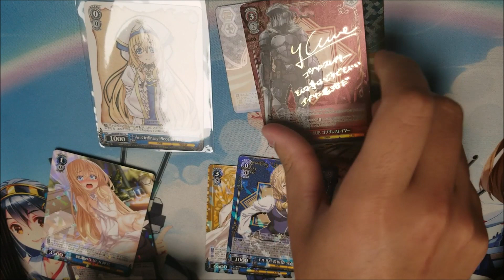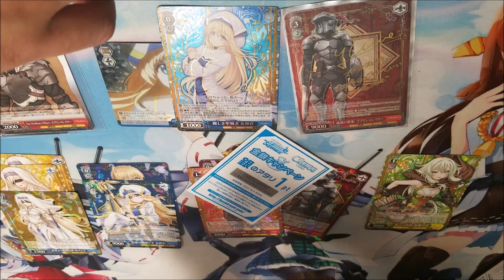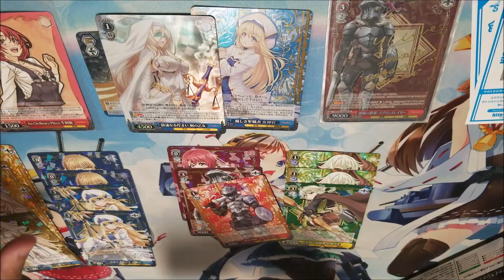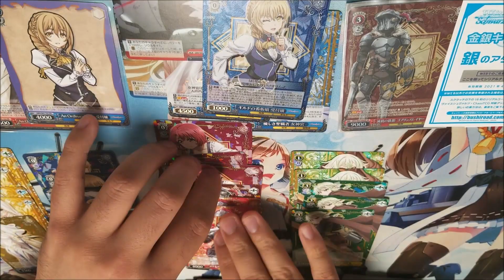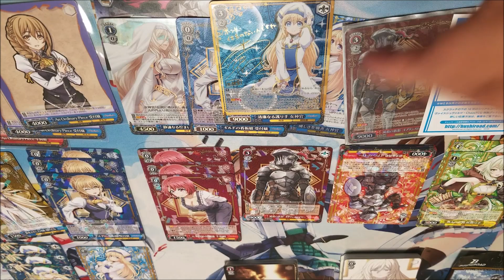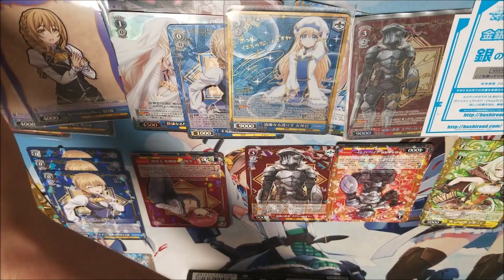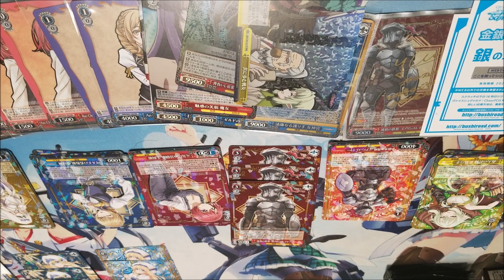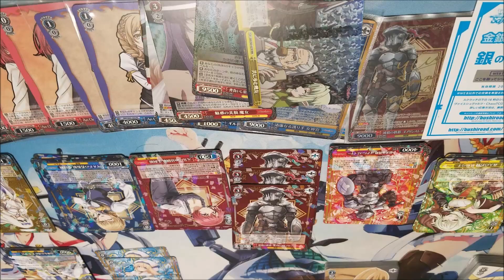Weiss Schwarz JP Goblin Slayer Opening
Was helping a friend open his goblin slayer boxes and it took long time so I did some editing. 9 boxes got 2 sps. Hope you enjoy.